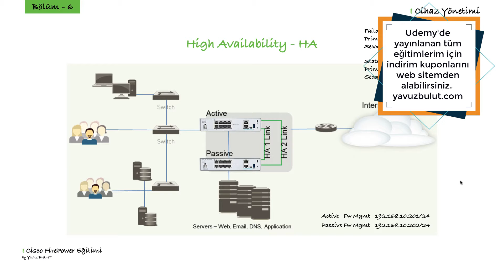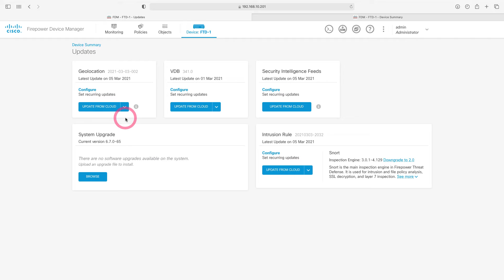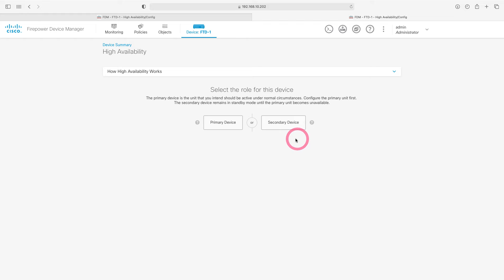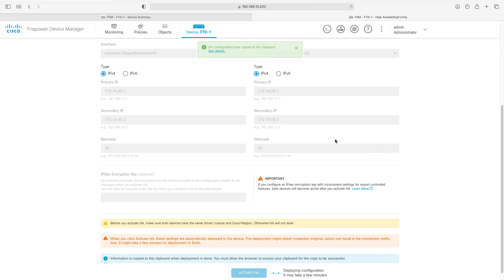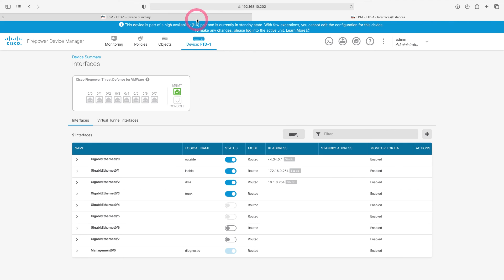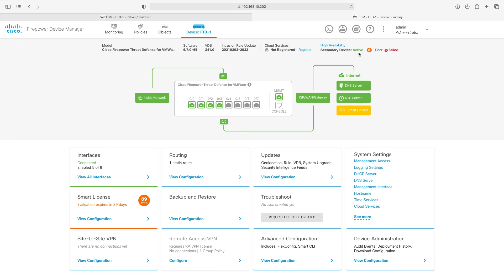Cisco FirePower FDM ile HA Yapılandırma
Eğitimin tamamına aşağıdaki linkten ulaşabilirsiniz.